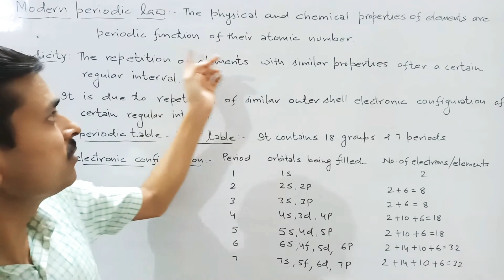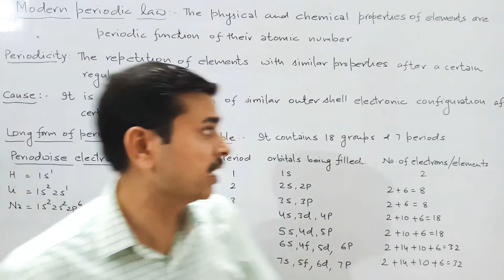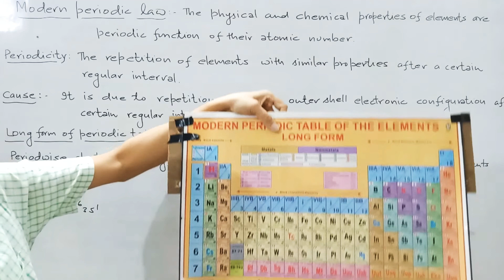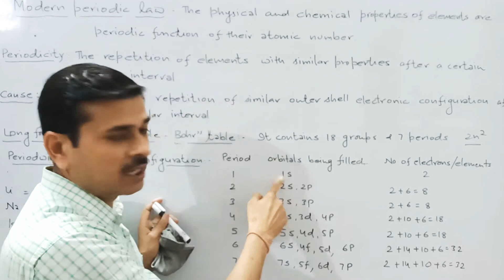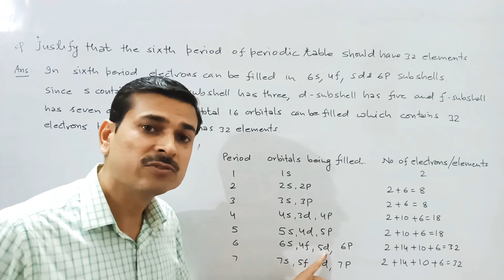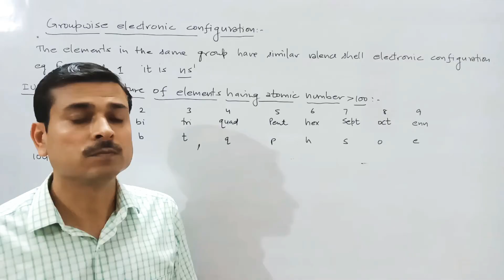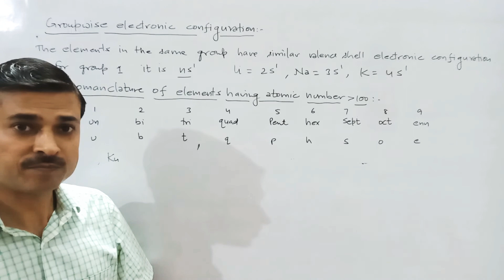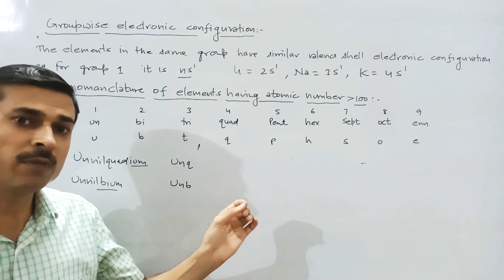Lecture:2 Classification of Elements XI Chemistry with Manoj Sharma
Modern periodic law, Long form of periodic table, Bohr table, justify presence of 32 elements electrons in sixth period of periodic table, IUPAC nomenclature of elements having Atomic number more than 100, periodicity and its cause